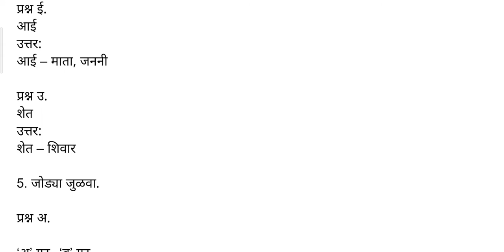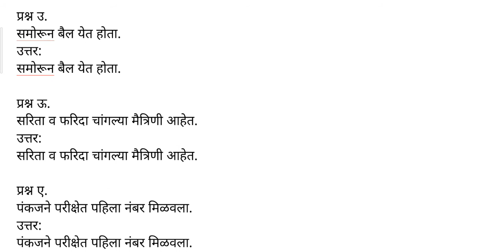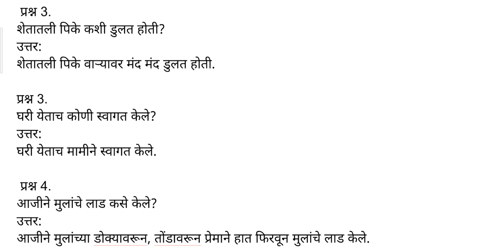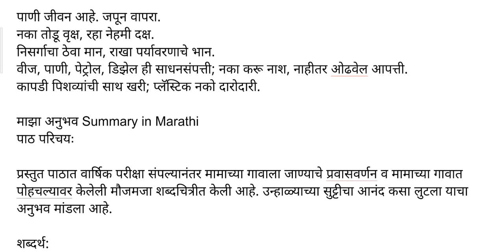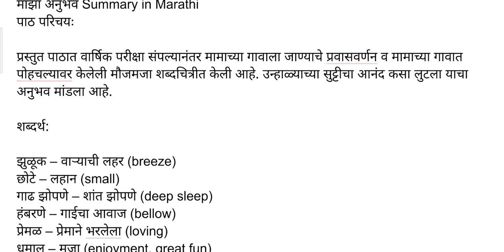Maharashtra State Board Class 6 Marathi Solutions Chapter 2 माझा अनुभव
Class 6 Marathi Solutions

Chapter 2 माझा अनुभव